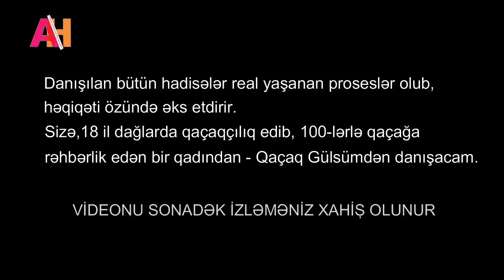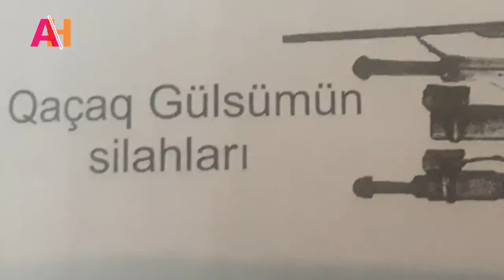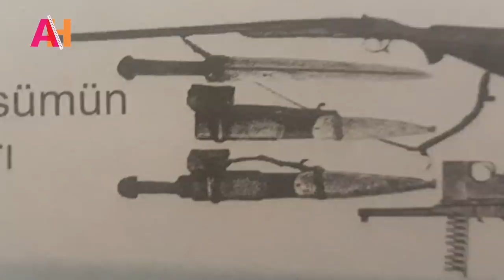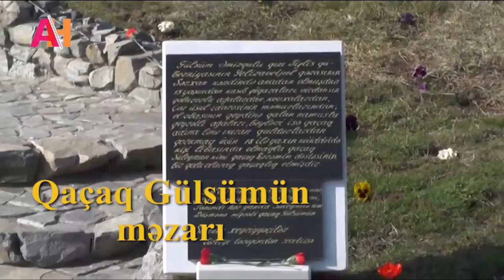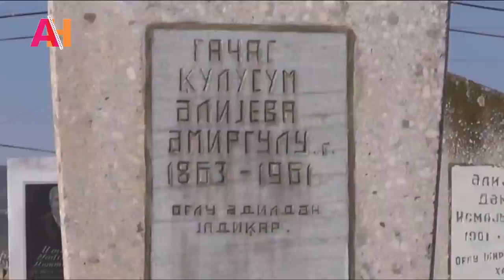18 il Süleyman adıyla kişilərə rəhbərlik edən / QAÇAQ GÜLSÜM / Stalinin xilaskarı,ermənilərin kabusu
Sizə 18 il Süleyman adıyla kişilərə rəhbərlik edən və heç kəsin qadın olmasından xəbəri olmayan QAÇAQ GÜLSÜM - dən və onun qaçaqçılıq yolundan danışacam.

Dostlar anlaşmazlıq yaranmasın deyə, bir məsələyə toxunmaq istəyirəm.
Azərbaycanda , Füzuli rayonunun Əhmədallar kəndində doğulan və millətinin təəssübkeşi olan Qaçaq Süleyman adlı bir millət fədaimiz də olub.Lütfən dəyişik salmayaq...Mənim danışdığım Süleyman , Gülsümün Qaçaq adı və ləqəbi idi...Təşəkkür edirəm!

Stalinin xilaskarı,ermənilərin kabusu olan bu qəhrəman xanımı yaxından tanıyaq.

Dostlar kanala abunə olmağı və videonu bəyənməyi unutmayın!

00:00 Açılış bölümü
01:06 İnsanlar niyə qaçaqçılıq edirdilər?
03:18 Gülsümün ilk qisası,atasının yandırılması.
09:14 Gülsümün 13 yaşında Çaqqal Səlimi öldürməsi
13:45 Gülsümün Qaçaq Kərəmlə tanışlığı
18:10 Gülsümün ilk döyüşləri və qisasları
19:12 Qaçaq Gülsümün Stalini dəstəsinə alması
22:50 Gülsümün qadın olduğunu ilk görən Qara Yusif
26:27 Qaçaq Süleymanın kəndinə qadın kimi qayıtması
28:27 Gülsümün Dəyirmançı İsmayıla evlənmək təklif etməsi
31:12 61 yaşlı Gülsüm gəlininə sataşanı öldürür
35:56 71 yaşlı Gülsüm uşaq təcavuzkarını öldürür və Stalinlə görüşür
37:42 Qaçaq Gülsümün dünyasını dəyişməsi
40:20 Son sözlər
41:15 Qaçaq Gülsümün məzarı

Digər maraqlı videoları aşağıdan izləyə bilərsiniz.